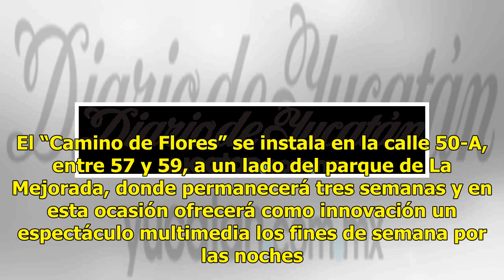El “Camino de Flores” fue inaugurado hoy por el alcalde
Mérida: 26°C Dolar: $20.01 / Euro: €22.76 En el marco del Festival de las Ánimas, el alcalde Renán Barrera Concha inauguró la cuarta edición del “Camino de Flores”. El “Camino de Flores” se instala en la calle 50-A, entre 57 y 59, a un lado del parque de La Mejorada, donde permanecerá tres semanas y...